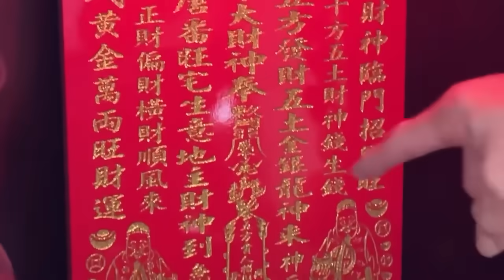財神爺福品擺設妥當就會財運得利橫財就手。房間有星星貼圖會影響當時人反叛固執問題多多!!(現場風水教學錄影, 如有雷同純屬巧合, 只供參考學習交流, 又是滿滿長知識)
財神爺福品擺設妥當就會財運得利橫財就手。房間有星星貼圖會影響當時人反叛固執問題多多!!
(現場風水教學錄影, 如有雷同純屬巧合, 只供參考學習交流, 又是滿滿長知識)
Right position of Wealth Deity brings you good fortune & windfall. Star poster will make you rebel & stubborn characters and bring troubles!!
(Fengshui study live recording, any resemblance is purely coincidental, for reference & exchange only, another knowledge boosting)